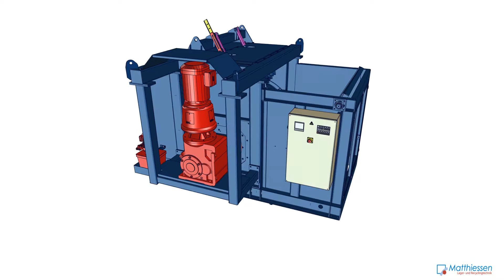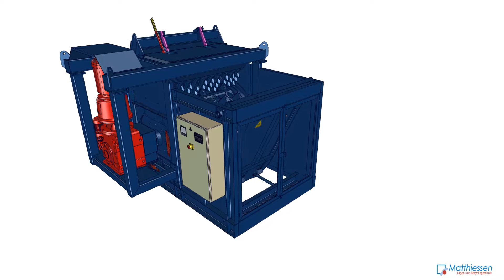Bag Splitter with Funnel - Opening and Dosing Solutions by Matthiessen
Do you think to improve your current MSW recycling system? Or build a new recycling plant? We want to help you in this activity.

To do that, Matthiessen provides ingenious recycling technologies for the first phases of many reprocessing plants. Thanks to our foundations in machinery manufacturing, we have strengthened to supply tailored solutions in opening and emptying of bin bags (plastic bags), material-handling equipment and separation of plastic films of a certain size.

From development and design to fabrication and installation, you will get a custom solution that is well suited to your purpose. Our multi-disciplinary team works successfully on the steady development of machines, with the aim of always improving our Know – How.

Our commitment to you does not end with the delivery of our machinery, we ensure about the proper operation on site for you to get the best results. Let us take care of your process.